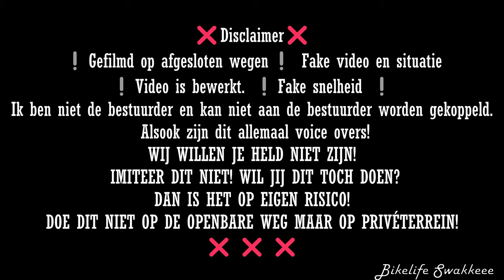SHERCO 125cc SUPERMOTO 2 TAKT GELUID!!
Puur 2 takt geluid van de sherco 125cc factory 2023 2 takt. Sherco 125cc 2t! Vlieg machien is het!